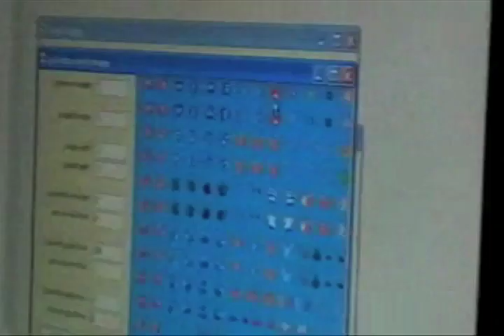Black Rocket Productions Montage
A montage of information about Black Rocket Productions (BRP). Used by the Lord Fairfax Community College Office of Workforce Solutions and Continuing Education for the 2010 Digital Arts Camps with permission from BRP.